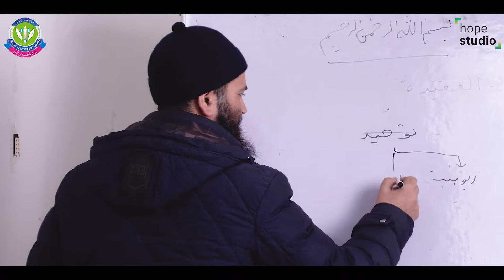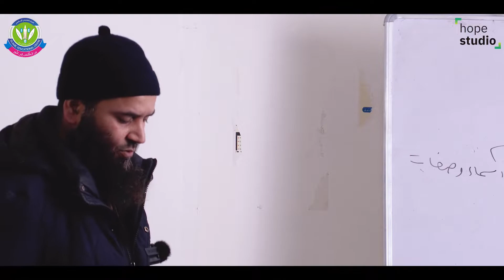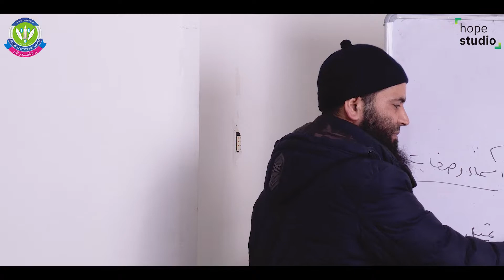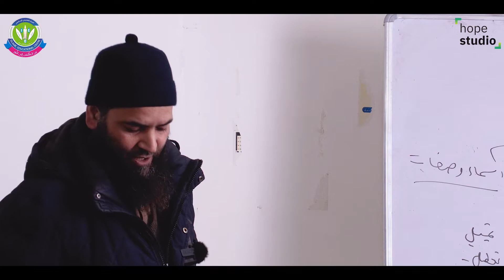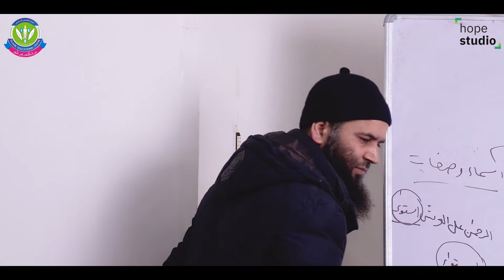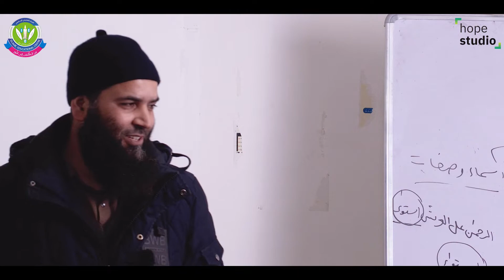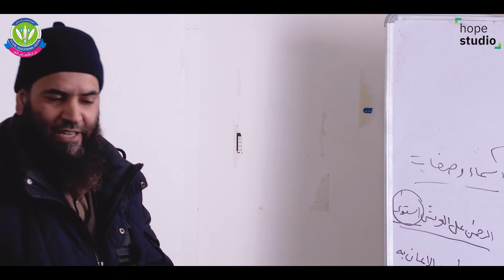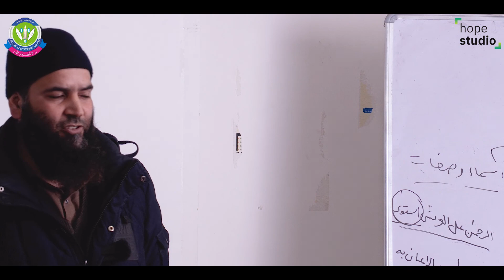AQEEDAH || MOHAMMAD YOUSUF BHAT ALSALAFI || IEC BATAMALOO || 20 FEB 2022.